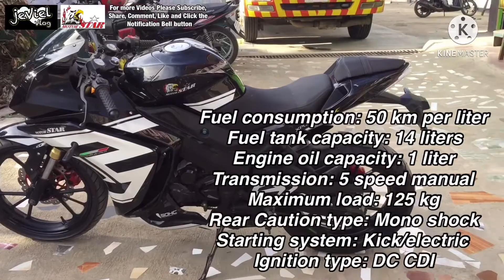Xplorer 200X latest model of Motorstar with specs